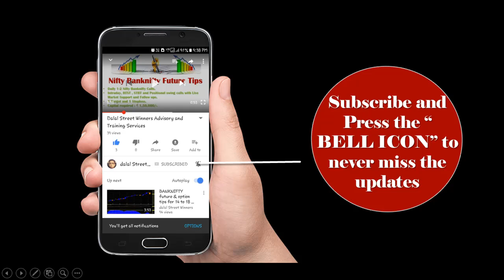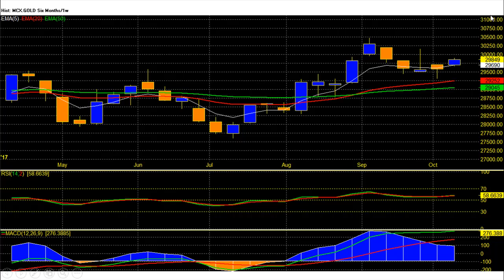MCX GOLD weekly Video-above 29850 remain buy for TGTS 30200-30850